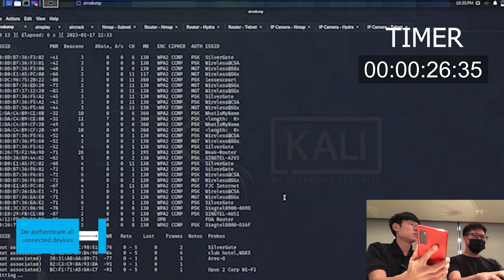Hacking Demo of an IP camera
Having a weak Wi-Fi password can lead to some serious consequences! Watch this hacking demonstration where officers from CSA's Cybersecurity Engineering Centre show how a weak Wi-Fi password could compromise a connected IP camera.